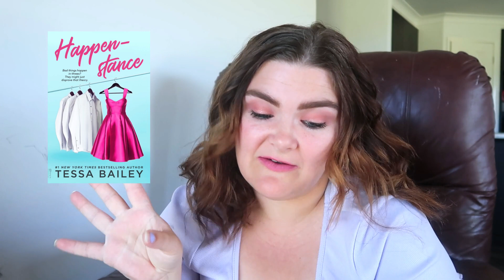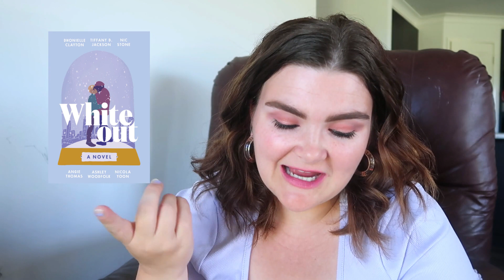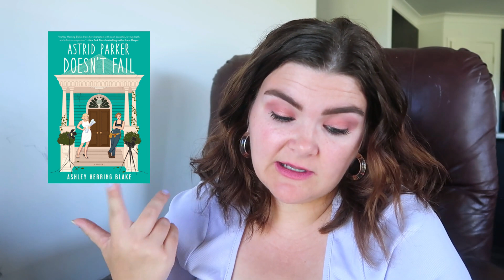New bookish releases || November 2022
About me:
Name: Sasha
Age: 27
Location: South East Queensland, Australia
I am a devoted wife and mother who loves to read. I upload videos Tuesdays and Fridays 7am AEST where I will talk about books ranging from hauls to reviews.